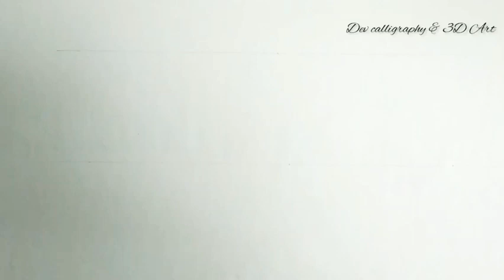How to write Name "DEEPAK" in old English fonts with shadow